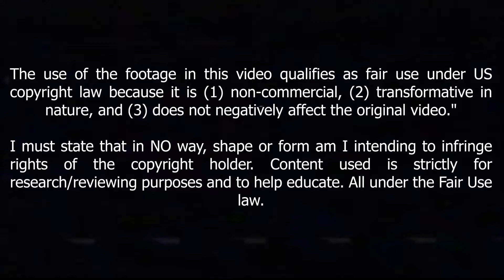Andre Zambo Anguissa Is A Napoli World Class Player In The 2021/2022 Season